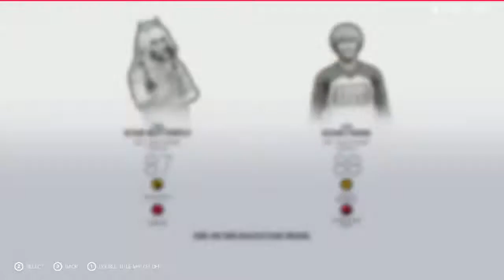Star Butterfly vs Uzaki Hana EP 5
After the second match done Star leave the arena and Uzaki follow her. She stop her and attack her. Uzaki stole Universal Champion